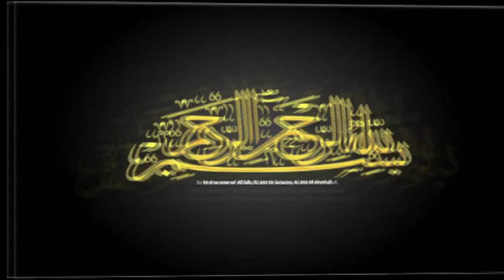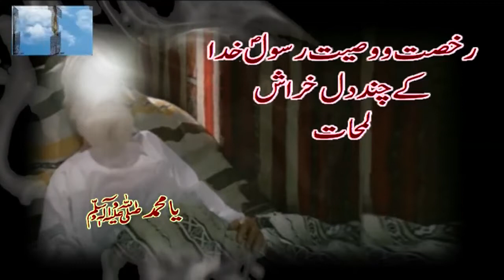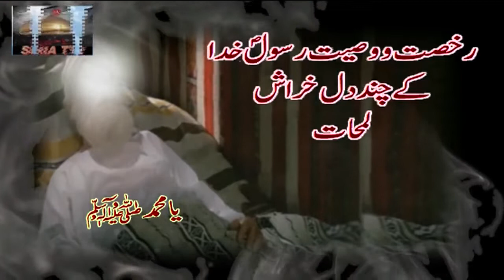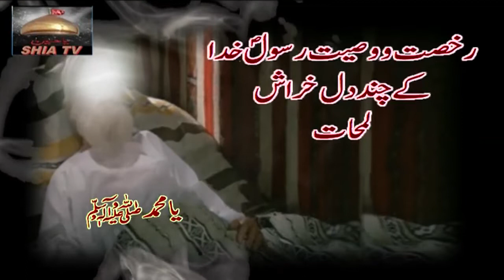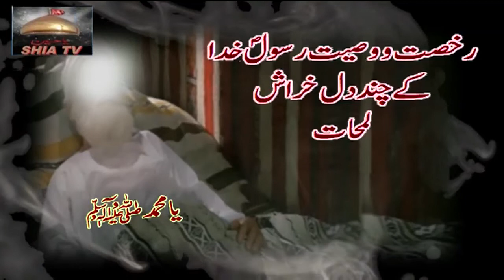Rasool Allah s.a.w ki shahadat ka mukamal waqia with reference 28 safar | shia tv | Islamic History